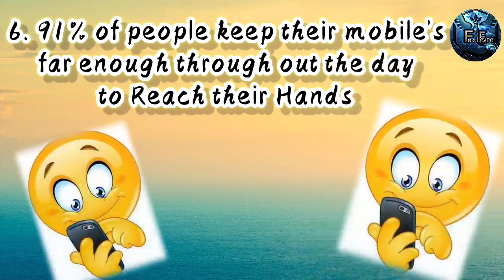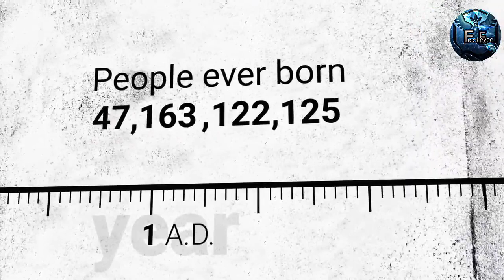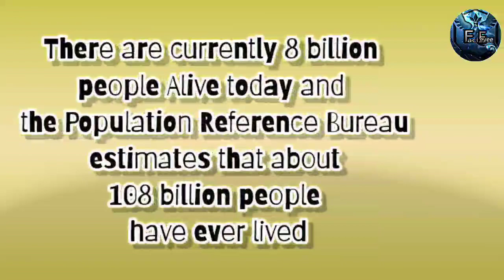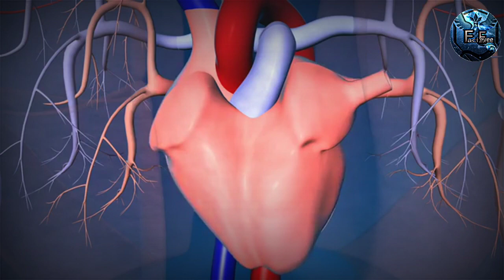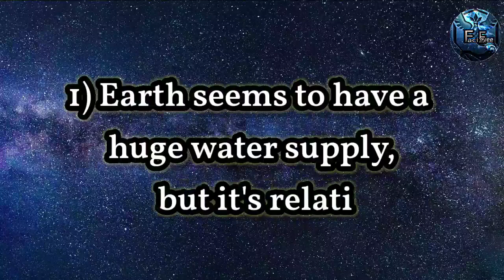facteevee-कहा है ज्यादा पाणी? /where is more water in the world ?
facteevee-Hi, Friends welcome to FactEevee. This is 2nd video on our channel . Facts are stubborn things and whatever may be our wishes, our inclinations, or the dictates of our passion, they cannot alter the state of Facts and Evidence. For every fact there is an infinity of Hypotheses. Facts are stubborn things, but statistics are pliable and started your knowledge journey.